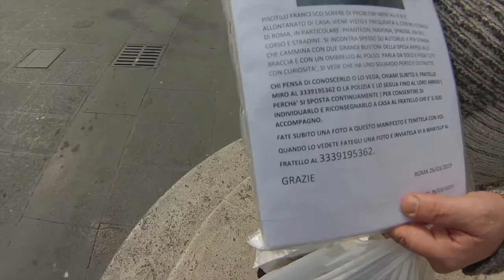TO LIVE AND DIE IN TRUSTEVER cap 104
Desaparecidos e skatestoppers